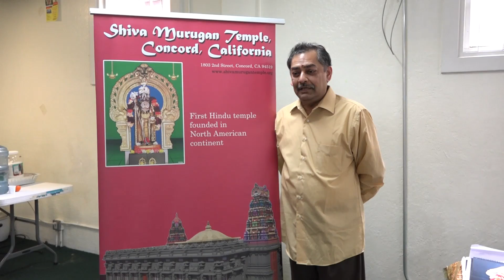CSMT Building Fund Raising Promo Video Muthuraman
Concord Shiva Murugan Temple Building Fund Raising Promo Video by Muthuraman